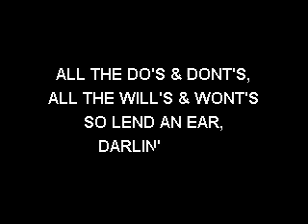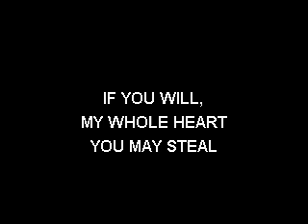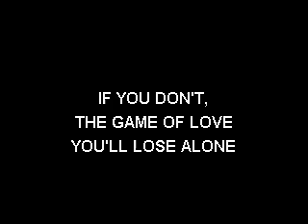Jackson 5 - Darling Dear - Sofa King Karaoke